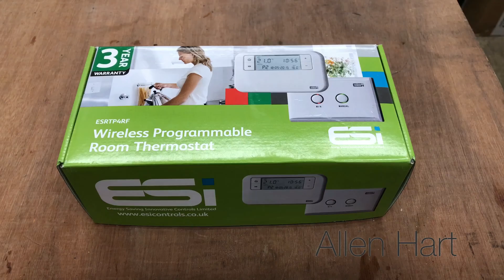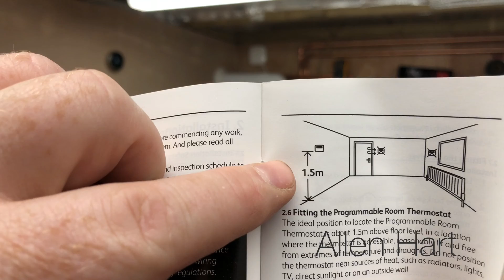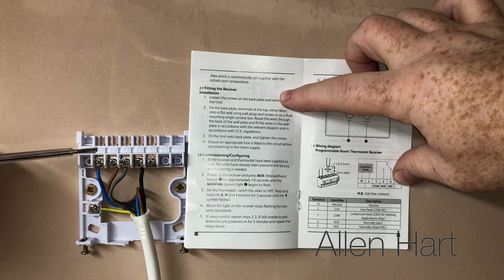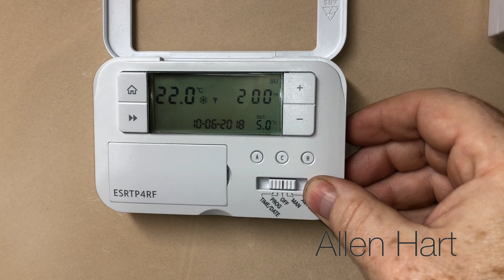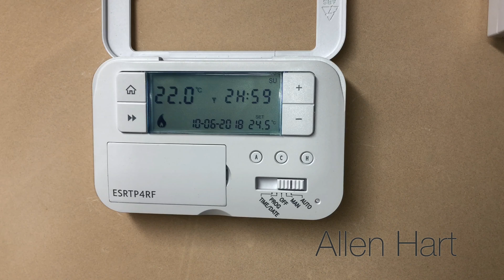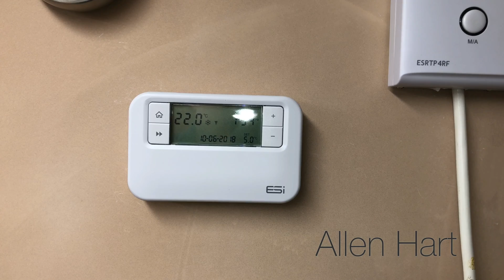ESI Wireless Programmable Room Thermostat Boiler Plus Control ESRTP4RF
First look at the new wireless boiler plus programmable room thermostat from ESI I'm going to look at a new control for Boiler Plus. This is a new control that will comply with your Boiler Plus regulations. This is the ESi control. What I'm going to do is I'm going to open it up and I'm going to have a look inside, see what I think to it. Now, this is the first one I've seen. I've not opened the box yet. I'm going to open it up and I'm going to give you my first opinion of it.
Then what we're going to do then is we're going to instal it onto this Baxi 600 boiler here and then we'll set it up and see what we think of it. Then I do welcome feedback from anybody who is installing these already, so if you're already installing these, I'd really be grateful. Add some comments below and let us know what you think to it.
Let's have a look now. First of all, I'd like to thank Spinks in Leeds, the plumber merchants. They've provided this control for me to do a review on. All right then. Let's have a look inside the box. What do we get? Instructions, some more instructions, a controller, some batteries, not in there, the receiver. It looks like it's got a standard style back plate. We'll have a look at that in a minute. Self-fixing screws, and then a stand, so that must clip on the stand.
As always, I'd advise you to read the instructions. If you're going to be installing quite a few of these, then if you read the instructions the first time, then at least you'll be fittin' 'em right from day one. Read the instructions, most important thing of all. If we have a look in the instructions here, it just tells you we need to be 1.5 metres high. I've undone the two screws here on the back plate. Lift the back plate off and then I'm just going to fit the back plate on here. This is only for demonstration purposes. I'll be taking this back off afterwards.
We've isolated the boiler. We've done his electrical checks. Always make sure that you're competent if you're going to be working on gas and also if you're going to take the case off a boiler, you need to be Gas Safe registered. Let's have a look inside now. At the moment in this Baxi 600, we've got connected via OpenTherm, so we've got a Nest Thermostat on this at the moment. I'm going to disconnect this and then we're going to connect our new control into this. If we have a look here, we've got live, we've got neutral, and we've got his earth. Then we've got switch wires here. Them switch wires, we're going to put in here because this control works off TPI, so we'll have a look at that now.
well. There's a cutout section at bottom of here for the wires and then the receiver just clicks onto there. Then for purpose of this video, I'm going to put the clock here. It does come with a stand as well, but I'm just going to put it on the wall here and then we can see it working together when we fire it up. The programmer, that's wireless, and it gives you the option so you can fit it onto a stand or you can fit it on the wall if you like and it comes with batteries. I'm just going to put these batteries into here now. We've put the batteries in there now and then we're going to turn the power onto this.
If we just scroll that up so we can let the boiler fire up ... Don't know if you heard that click then? Then the boiler's firing up. Turn that back down, going on. It's already too warm in here. When you first look at this, the cover doesn't stay down. What you've got to do is you've got to pull that cover off of the front of it and then it goes down then, but this is the ESi Wireless Programmable Room Thermostat. It's about £40. For £40, it also complies with Boiler Plus. I don't think you can go wrong with it for £40, to be honest. It looks okay. Obviously, it'll depend on how reliable they are going forward, but this is TPI as well. It looks good. I'm quite impressed with it, to be honest. Some of it feels a little bit cheap, like that button there. It's got a little line there which is a little bit hard to see, but for £40, you can't fault it, I don't think, to be honest.
That's the ESi Programmable Room Thermostat, which is wireless and complies with Boiler Plus. All in all, my opinion so far, obviously I've not installed them on customers' houses yet, so I don't think how reliable they will be going forward, but I think they look good. They look okay. They look valuable for money and I don't think there's anything on the market that's anywhere near that price for the functions that this does. I hope this video was of some use to somebody.